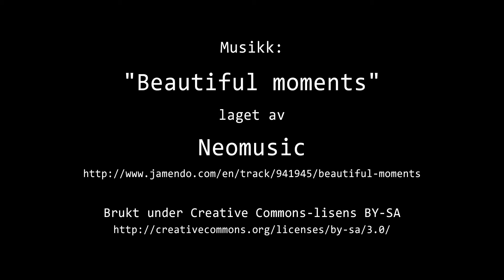Timelapse Cam 1 - 26. februar 2019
Været i Moss tirsdag 26. februar 2019.